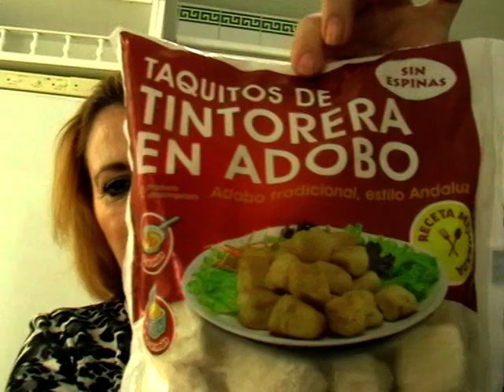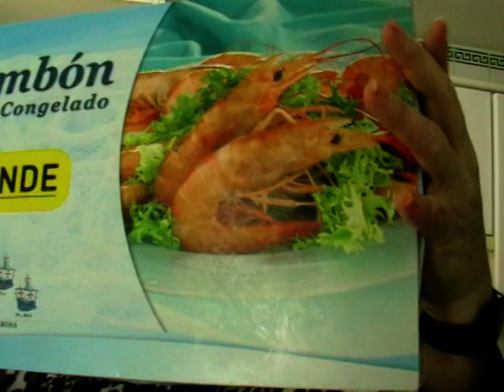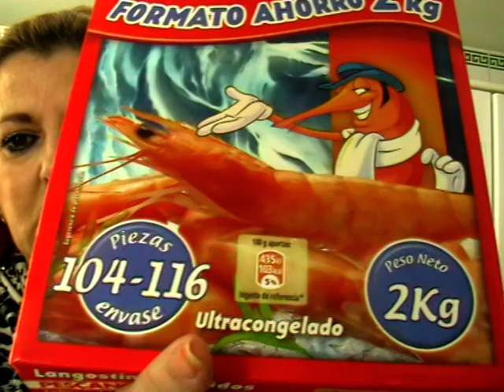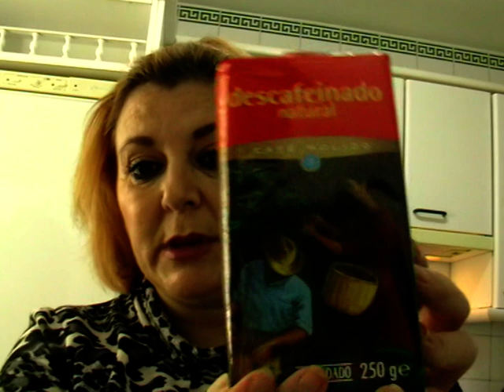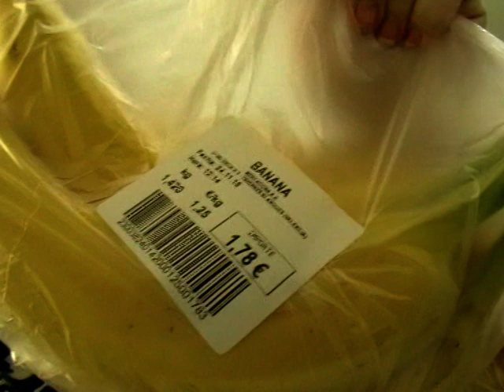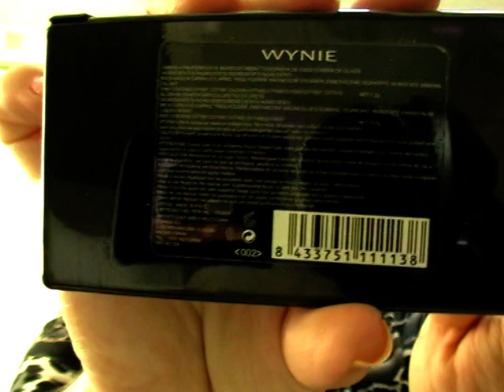Compras en Mercadona y Chinos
Gracias por visitar mi canal, saludos para tod@s.